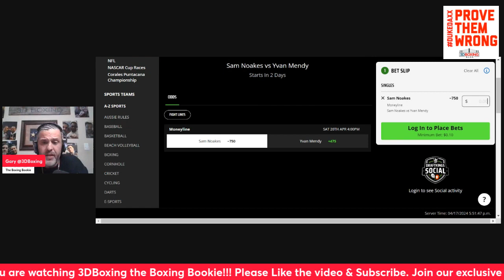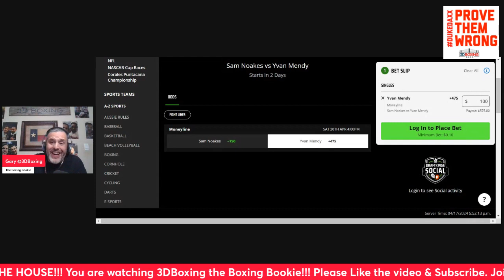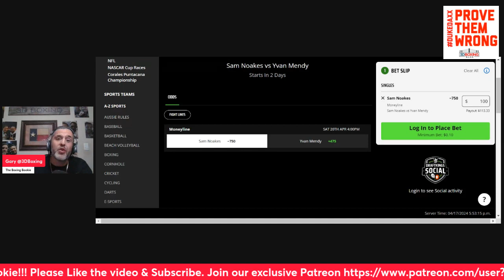MAKE MONEY W/ the Boxing Bookie on Sam Noakes vs Yvan Mendy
BRING DOWN THE HOUSE!!! MAKE MONEY W/ the Boxing Bookie on Sam Noakes vs Yvan Mendy